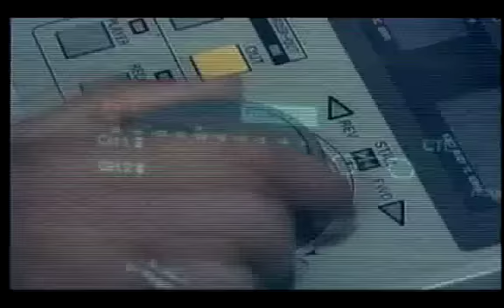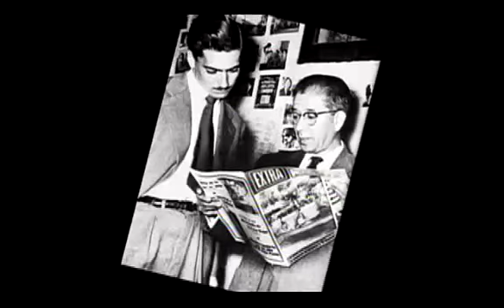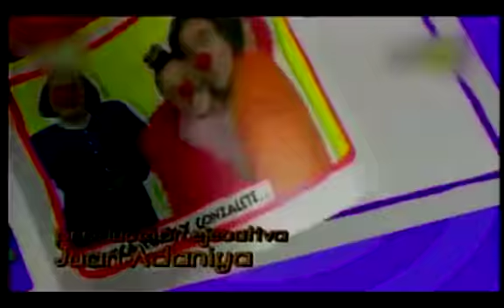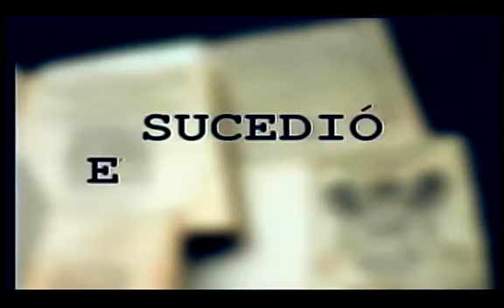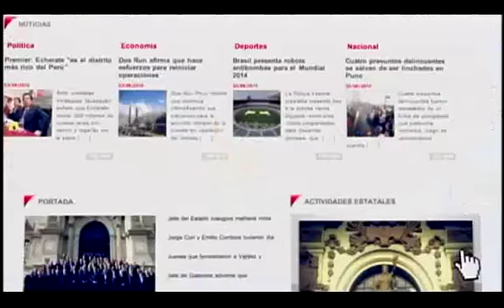SUCEDIÓ EN EL PERÚ - La Televisión en el Perú 5/5